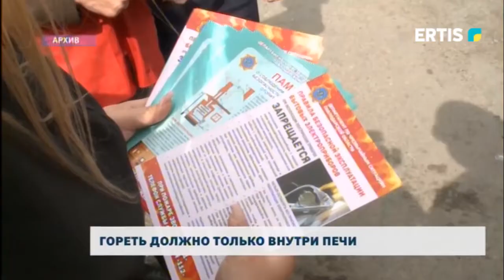Гореть должно только внутри печи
Больше 20-ти пожаров случилось в жилом секторе в преддверии отопительного сезона, сообщили в ДЧС Павлодарской области. За аналогичный период прошлого года возгорания происходили реже. Несмотря на то, что пожаров стало больше, жертв и пострадавших становится меньше.